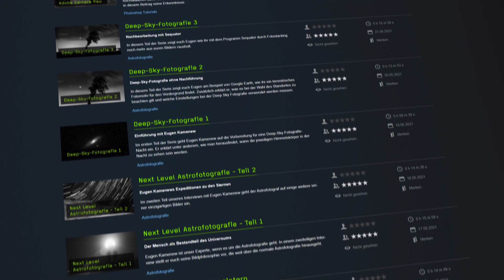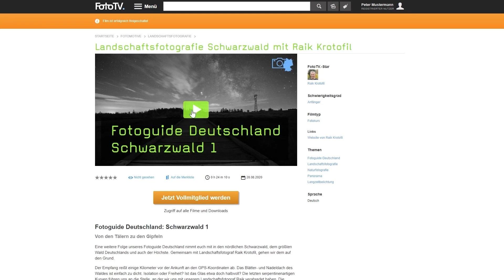Tiere fotografieren für Anfänger - die 3 besten Tipps! 🐶| FotoTV.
Tiere fotografieren ist gerade für Anfänger ein dankbares Thema, denn die eigenen Haustiere oder die große Anzahl an exotischen Tieren im städtischen Zoo bieten hierbei ausgezeichnete Lernhilfen. In diesem Beitrag hat euch Marc Ludwig von FotoTV. die drei besten Tipps und Tricks für eure Anfänge in der Tierfotografie mitgebracht und zeigt euch, wie ihr mehr aus eurer Fotografie rausholen könnt. Wir wünschen euch viel Spaß beim Anschauen und Nachmachen!

00:00 Einleitung in das Thema
00:55 Tipp 1: Tiere fotografieren geht auch vor der Haustür
03:30 Tipp 2: Zoofotografie - was gibt es zu beachten?
06:13 Unser Angebot an euch
06:35 Tipp 3: Beeindruckende Haustierfotografie mit Elke Vogelsang

Alle Ausschnitte aus diesem Beitrag sind aus den folgenden FotoTV.-Filmen, welche ihr euch unter folgendem Link ansehen könnt:

PS: Mit einer kostenlosen Anmeldung erhaltet ihr außerdem Zugriff auf 15, von uns ausgewählten Filmen aus unserem Programm, und ihr könnt die ersten drei Minuten aller Filme ansehen.

Über FotoTV.:
Auf FotoTV.de ist das größte Fotofernsehen mit über 3.500 Filme zu allen Facetten der Fotografie wie z.B. Portrait-, Akt.- Landschafts- und Architekturfotografie. Von Tutorials und Reportagen bis hin zu Interviews mit den größten Fotograf:innen unserer Zeit - hier ist für jeden etwas dabei!